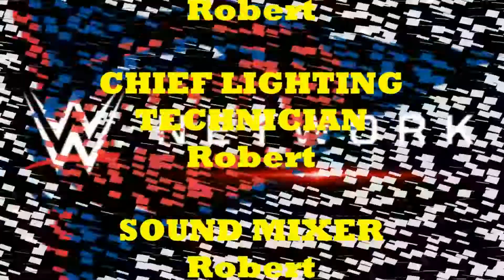AEW All Out Review- Roberts Sports Show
2019 NASCAR Xfinity Series
2019 NASCAR Gander Outdoors Truck Series
2019 ARCA Racing Series presented by Menards
2019 NASCAR K&N Pro Series East
2019 NASCAR K&N Pro Series West
2019 NASCAR Whelen Euro Series
2019 NASCAR Whelen Modified Tour
2019 NASCAR Pinty's Series
2019 NASCAR PEAK Mexico Series